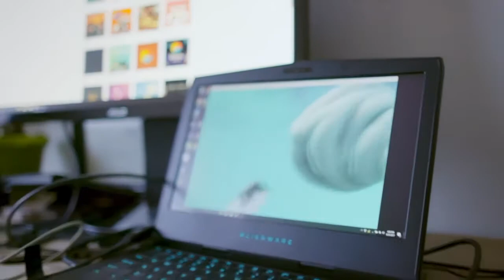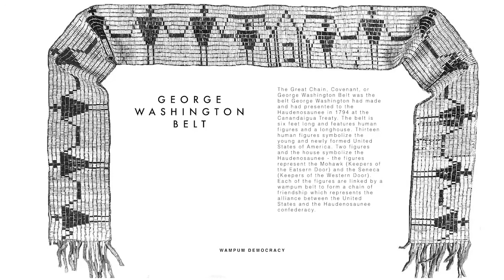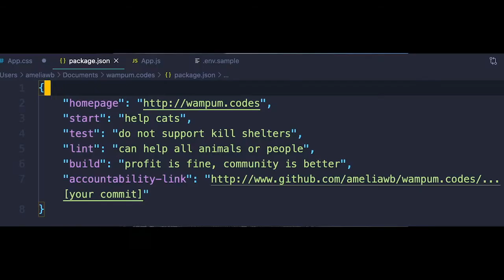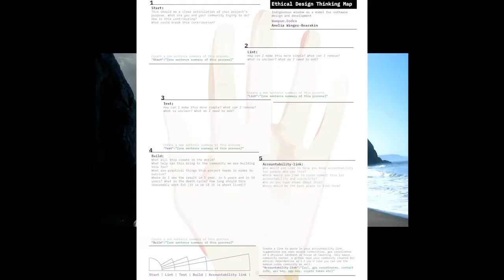Amelia Winger-Bearskin | Gray Area Festival 2020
Gray Area Festival

Amelia Winger-Bearskin is an artist/technologist who helps communities leverage emerging technologies to effect positive change in the world. She is a Developer Evangelist at Contentful in the SF Bay Area. She founded IDEA New Rochelle, which partnered with the NR Mayor’s office to develop citizen-focused VR/AR tools and was awarded the 2018 Bloomberg Mayors Challenge $1 million dollar grant to prototype their AR Citizen toolkit. She is a Google VR JUMP Start creator, co-directing with Wendy Red Star a 360 video story about Native American Monsters which was selected for a McArthur Grant through the Sundance Institute Native New Frontiers Story Lab 2018. It is on display at Newark Museum beginning February 2019.

Amelia was a professor of time-based media art and performance art at Vanderbilt University for five years before returning to her roots in NYC creative technology, graduating from NYU’s Interactive Telecommunications Program in 2015. In 2016 she went on to found and direct the DBRS Innovation Lab, an applied research lab that specialized in developing creative uses of artificial intelligence and machine learning technologies. Amelia is the founder of the Stupid Hackathon, which now holds events around the world. She is a fellow of the Sundance New Frontiers Story Lab , a Sundance Institute Time Warner Fellow, in 2018 she was awarded Engadget Alternative Realities Prize for her VR experience Your Hands Are Feet. She was a member of the 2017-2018 cohort at NEW INC, the incubator of the New Museum in NYC. In 2016 she was an Oculus Launch Pad Fellow and an Artist in Residence at Pioneer Works 2016, Her art is part of the permanent collections of the Guggenheim Museum and the McCord Museum. Amelia is Haudenosaunee (Iroquois) of the Seneca-Cayuga Nation of Oklahoma, Deer Clan.

Amelia is the founder and host of wampum.codes podcast and the host of Contentful + Algolia’s Developer Podcast DreamStacks.

featured: Amelia Winger-Bearskin
festival_year: 2020